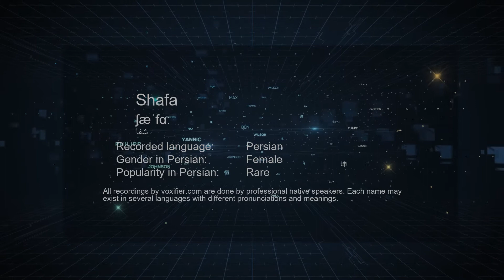How to Pronunce Shafa (شفا) in Persian (Farsi) - Voxifier.com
This is the Persian (Farsi) pronunciation, gender, and phonetics recording of the name Shafa (شفا). The same name may exist in other languages with different pronunciations. Check the meaning of name along with other possible pronunciations or similar names for free Voxifier uses the help of expert linguists to simplify pronunciations by replacing some special sounds with sounds more commonly available across all languages.